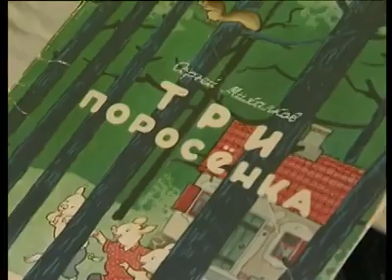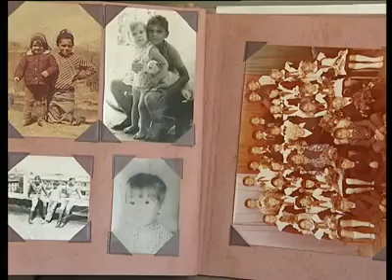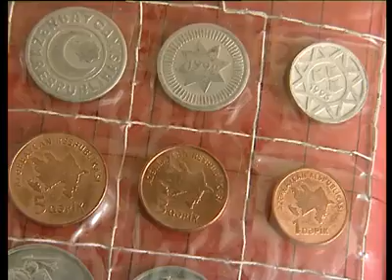100 kg Barbell 212 Squats - Guinness Record / Рекорд Гиннесса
Sergey Rachinskiy (HMS, HTR MSIC) sets a new Guinness World Record - 212 squats with 100 kg barbell. The previous record belongs to him - 180 reps.

Сергей Рачинский (ЗМС, ЗТР, МСМК) устанавливает новый Рекорд Гиннесса - 212 приседаний со штангой весом 100 кг. Прежний рекорд пренадлежит ему же и равен 180 приседаний.

Sergey Rachinskiy

Honored Master of Sport - 2003.
Honored Coach of Russia - 2006.
World Champion Long Cycle - 1998, 2000, 2002, 2003.
World Champion Team Relay (Long Cycle) -  2001.
World Champion, Biathlon - 2001.
World Champion, Team Relay (Classic Jerk) -  2001.
World Cup Winner, Long Cycle - 1998, 2000.
Champion of Russia Long Cycle -  1998, 1999, 2001, 2002, 2003, 2005.
Champion of Russia Team Relay (Long Cycle) - 2000, 2001, 2002, 2004.

Champion of Russia, Team Relay (Classic Jerk) - 2002, 2004.
Cup of Russia Winner, Biathlon - 2003.
Cup of Russia Winner, Team Relay - 2001, 2002.
Champion of Armed Forces of Russia, Biathlon - 1998, 1999, 2002, 2003.
Champion of Armed Forces of Russia, Team Relay - 2005, 2006.

Guinness Book Record Holder:
1. Kettlebell Jerk (multiple switches) , 24 kg. 12 hours 5555 lifts
2. Barbell Squat, 225 Lb, 180 times
3. Barbell Squat, 225 Lb, 212 times
4. Kettlebell Jerk (multiple switches) OALC, 24 kg 1 hour, 915 times
5. Barbell Squat, 176 Lb, 1 hour, 520 times.